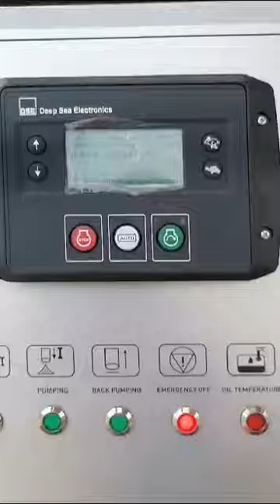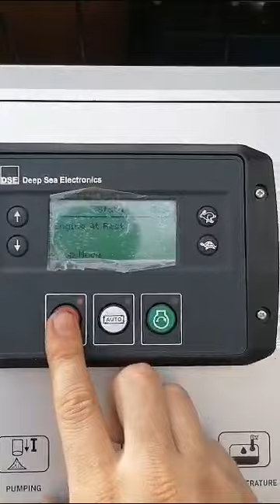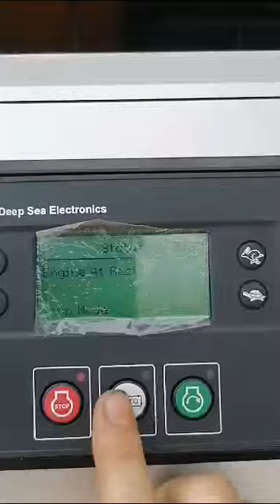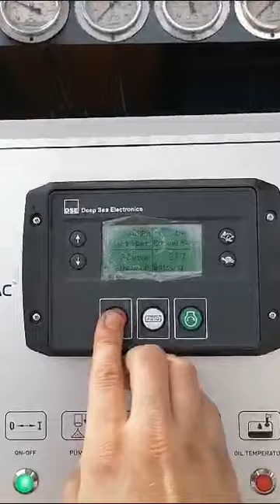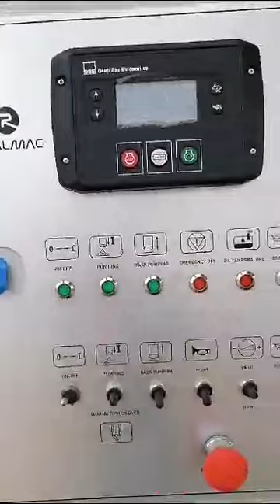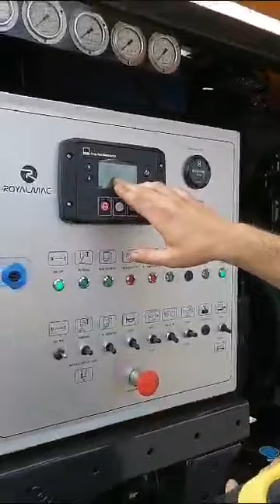Инструкция по запуску бетононасоса на гусеницах ROYAL 149, С пульта и дистанционно.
Как правильно запускать насос в работу. Работа с пульта  и с дистанционного пульта управления. Перемещение по площадке.
Подбор необходимого для вас оборудования. Бетононасос стационарные, линейные, авто. Торкрет оборудование.